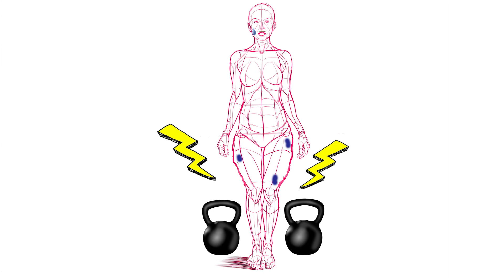LIPÖDEM ERKENNEN | und dann?? | Plunderstückchen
♡ LIPÖDEM erkennen und die weiteren Schritte

endlich mal optimal ausgeleuchtet kläre ich dich auf, was du bei einem Verdacht auf Lipödem tun solltest und was dir zusteht.

Mein Equipment:

Selfie Stick